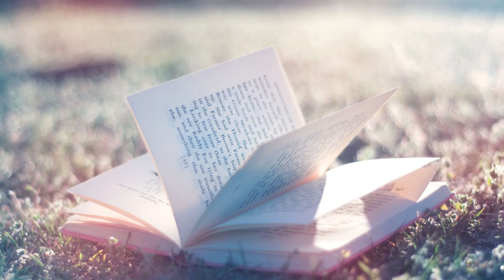♪♫♪♫ »Study Music SUPER Memory Concentration █ Alpha BiNaural Beat Focus Music